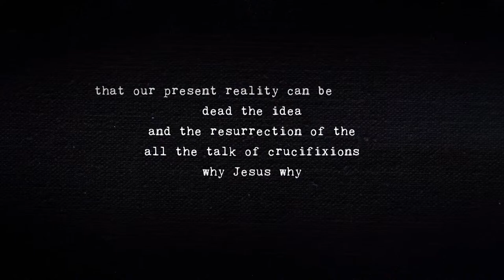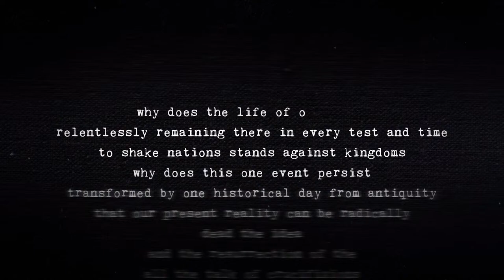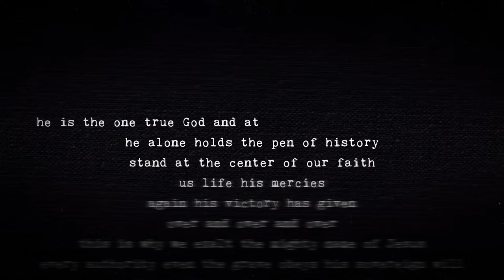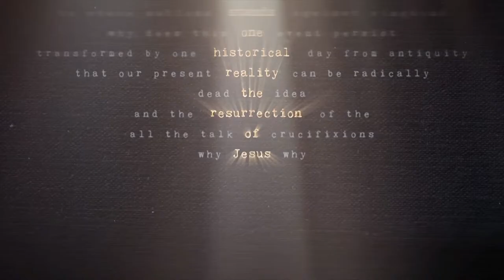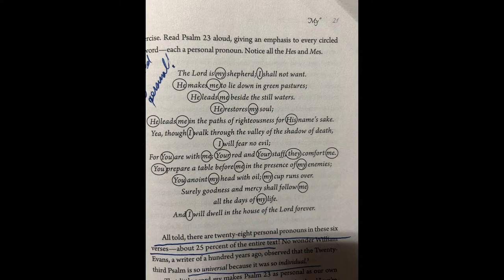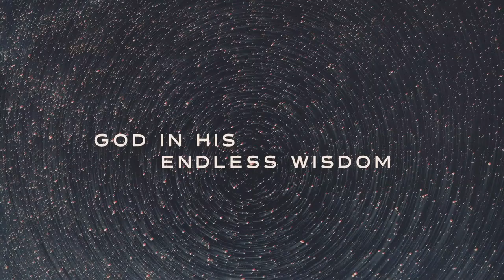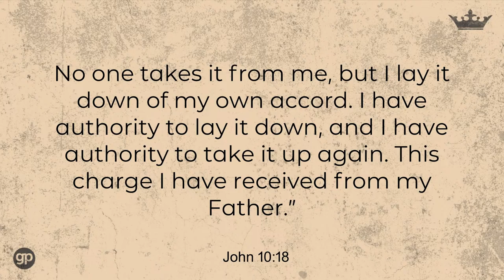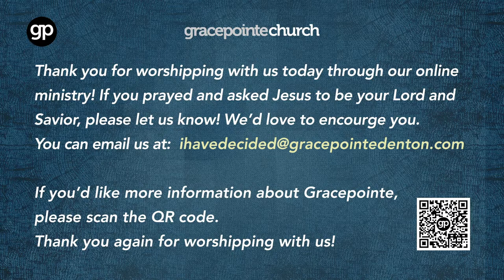Easter Service - March 31st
A live stream of Gracepointe Church in Denton, TX. We invite you to learn more about us

Take Away 1 - God always does what He says. You can trust Him with your life.

Take Away 2 - Stop looking for life in dead things. Jesus is alive and He is always the answer.

Take Away 3 - The empty tomb changes everything. Belief determines behavior.

Take Away 4 - Jesus is always the main thing.